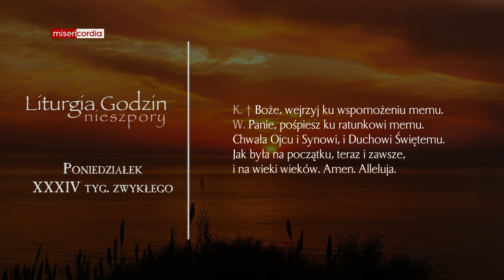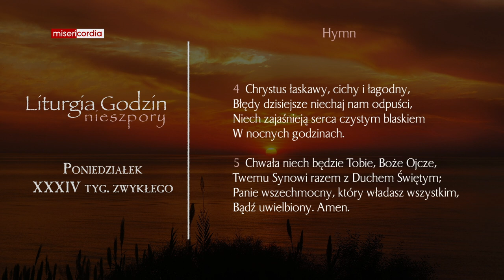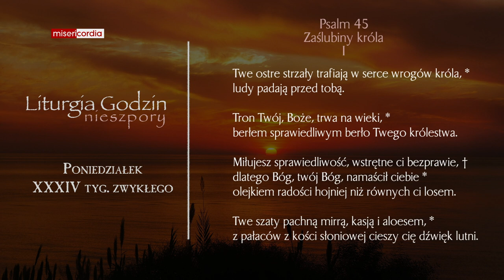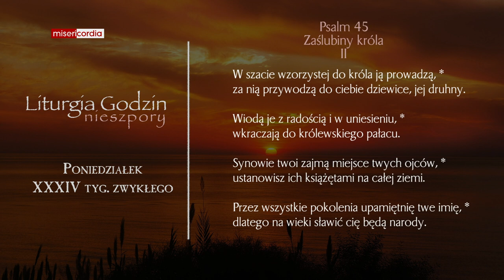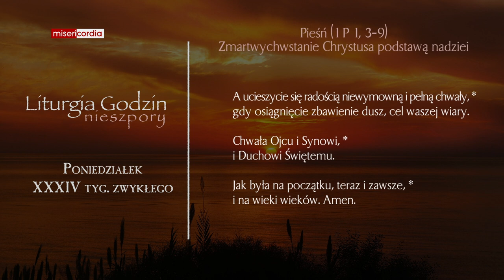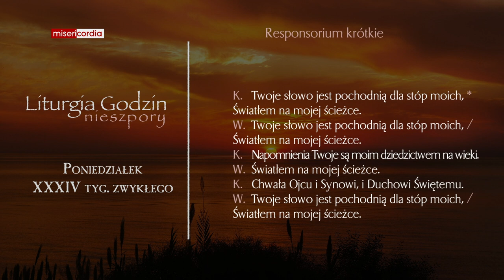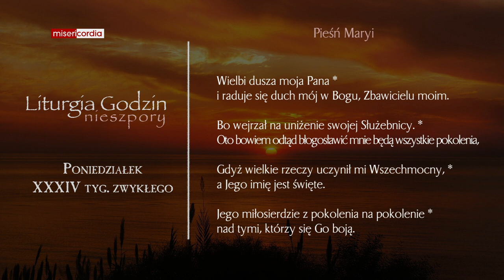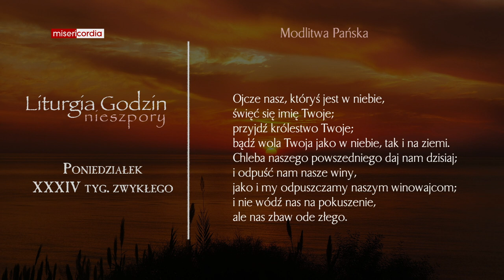Liturgia Godzin | Nieszpory | Poniedziałek, XXXIV tyg. zwykłego